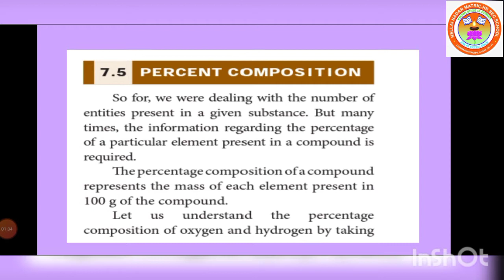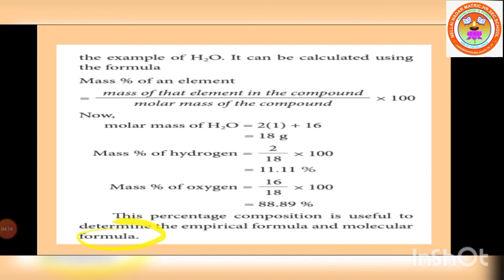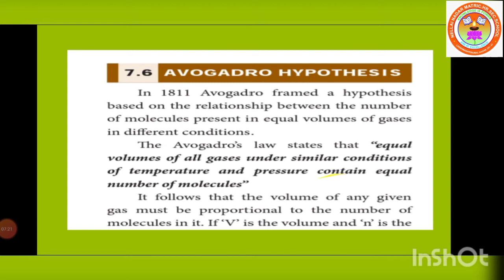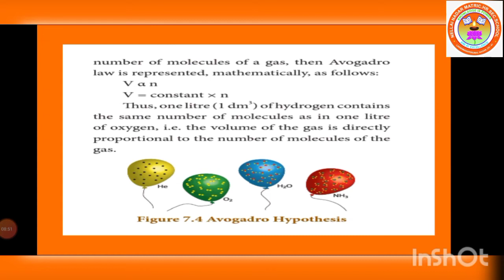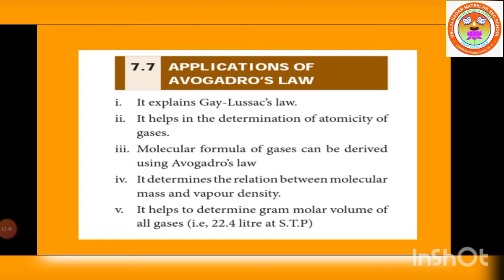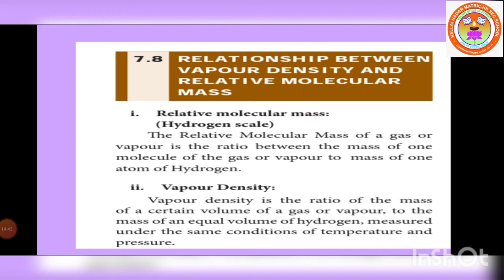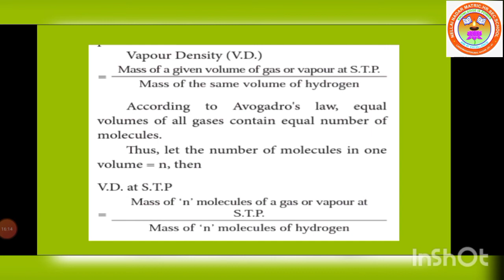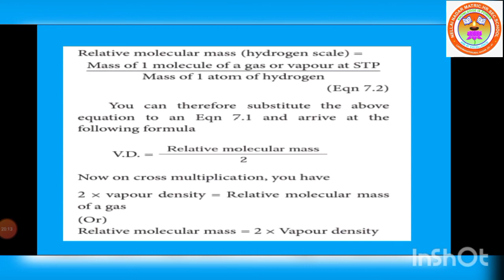STD X SCIENCE 1 CHEMISTRY(UNIT 7 PART 6 ATOMS AND MOLECULES)